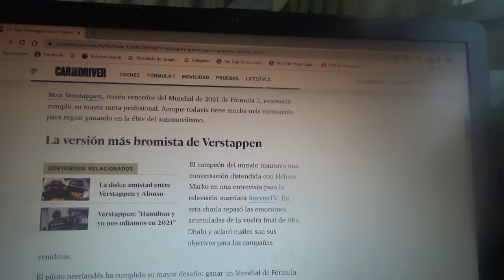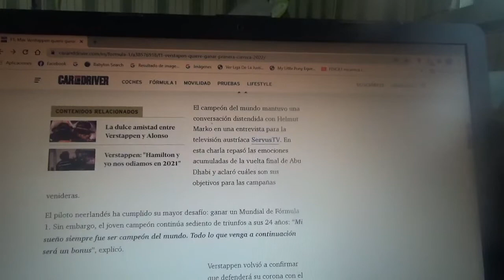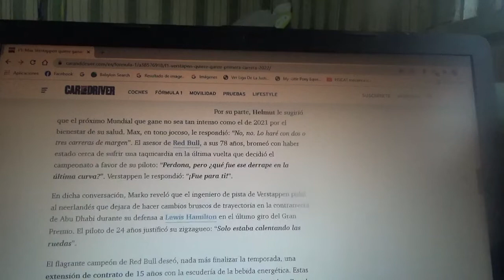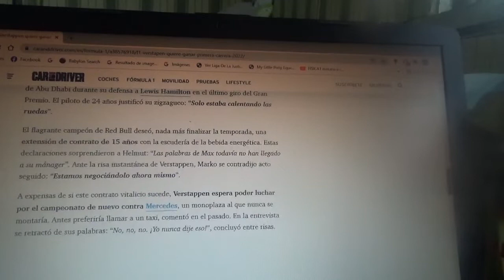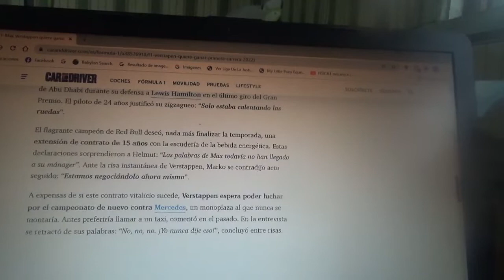Max Verstappen quiere ser ganador de la 1era carrera de la Temporada 2022 de F1 con el n°1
El joven piloto neerlandés nuevo campeón mundial de la Fórmula 1 en la reciente Temporada 2021 aseguró que jamás quiere subirse a un monoplaza de la escudería Mercedes Benz